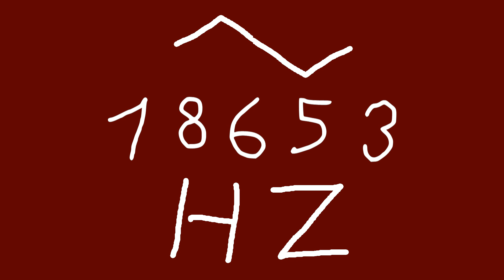18653 hz triangle